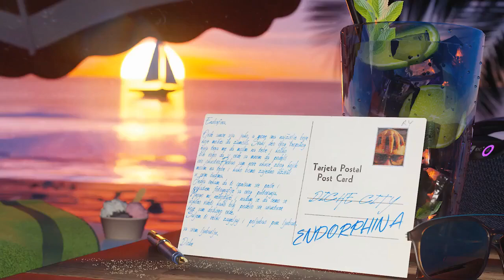DÏCHE CÏTY - Sama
DÏCHE CÏTY